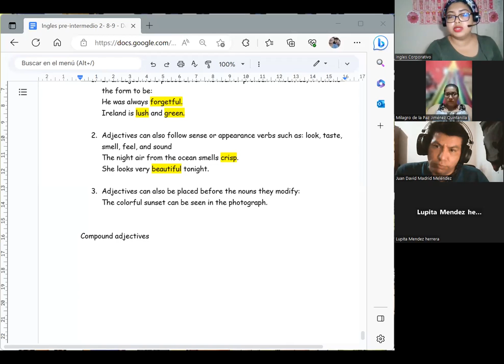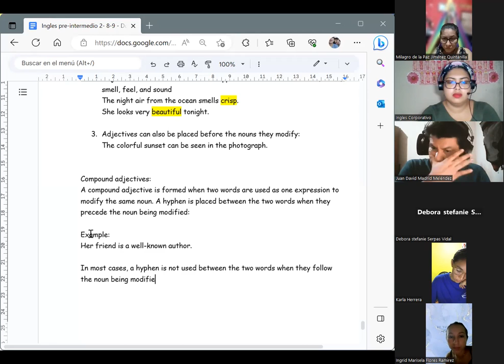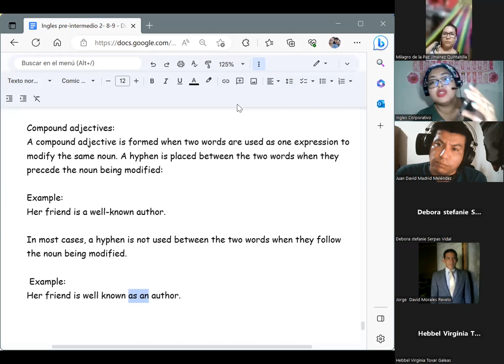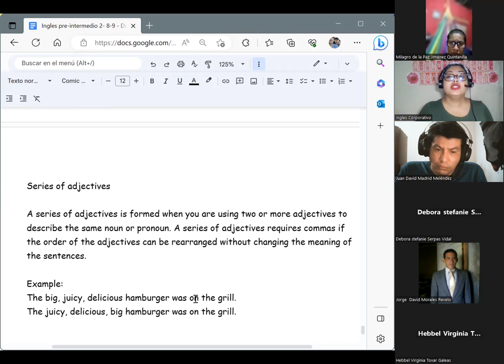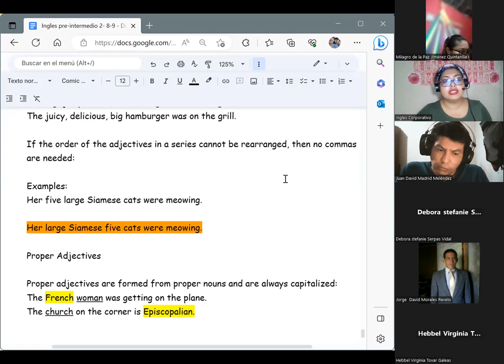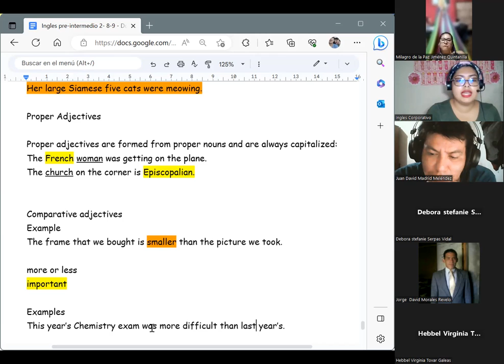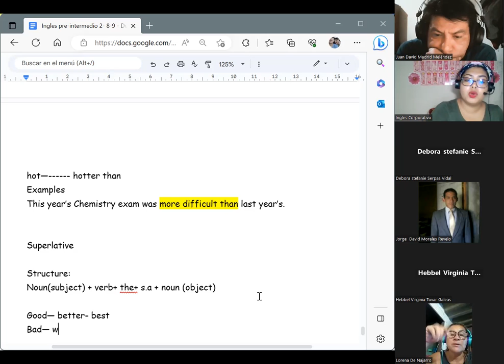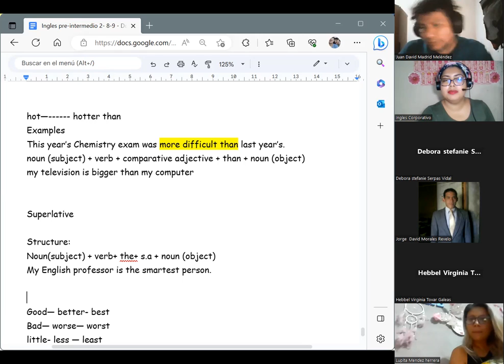Session 10-03/05/2023-PI2-01-8-9-PM-04-23-Chavarria-Adjective part 2